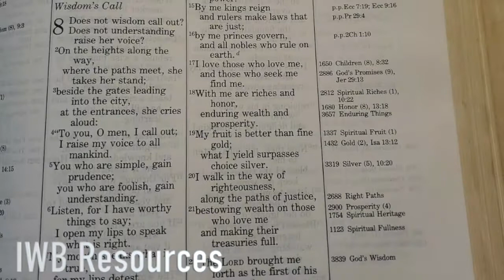Thompson chain reference bible niv, Styles Religious Cross Jesus Scripture Bible Verse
SHOPEE Product Description

15 Styles Religious Cross Jesus Scripture Quote Christian Bible Verse Carved Titanium Steel Inspiring
Color:as picture
Material:Titanium steel
Length:22cm
Packing include:1pc bracelet

EBAY Product Description

Thompson chain reference bible niv. Condition is "Good". 1984 Verison . Bible is not printed anymore.  Great study bible. No highlights that i can see. Ships with USPS Media Mail.